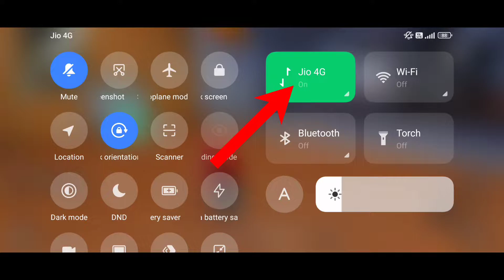NEW INVISIBLE TRICK IN RANK MODE || TOP 5 NEW TRICKS IN FREE FIRE 2022-HRC ROUSHAN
24kGoldn - Mood ❤️ ( FreeFire Highlights )

About this video 👇
🔹Is Video Me Humne Aapko Top 5 Tips And Tricks Bataya Hai ||

myth free fire video
Top 5 tricks for free fire
Top 5 tricks for rank pushl
Free fire tips and tricks for rank push
Free fire tricks
comment z
Top 5 coll tricks in free fire
Free fire noob Vs pro tips and tricks
How to become a pro in free fire
Tips and tricks in Garena Free Fire
New update kab ayega
Today update in free fire
FF
Ff
Gloo wall tricks
Gloo wall tips
Free fire king of factory
Free fire factory king
Free fire factory fist fight
Clash squad hidden place in free fire
Clash squad hiding place
XBUG GAMER
Xbug gamer
Novos bugs
Lorranx
Dmate Gaming
Hack tube
DDG GAMING
Ddg gaming
Broken joystick
BrOkEn JoYsTiCk
Ff trick Gaming
Shino yt
Soldado mello
Isaac19
Shadow FF
Gexan Gaming
C_S Gaming
Keval gaming
Tonic FF
Ruok f8
Ff bug
Ff glitch
Ff new glitch
Free fire me gayab hone Ka tarika
Monster truck in training mode
Monster truck on the factory roof
Training mode me gayab hone Ka tarika
Free fire unlimited health in training mode after update
Free fire all bug after update
Top 5 new secret tips and tricks in free fire
Training mode new bug and glitch
Free fire invisible trick in Hindi
Hacker in free fire
bug
Training mode in free  gamer
Dan Trick Terbaru Di free fire
Trucos de free fire
Lugers
Free fire me dj alok free me kaise le
Dj alok gold se kaise le
How to get dj alok in gold
Free fire redeem code today
Free fire redeem code
Bimashakti ke tower se bina damage ke niche kaise Aye
Factory ke upar se bina damage ke niche kaise Aye

📝 ignor tags

CONFINURACIÓN PERFECTA paraSAMSUNG,A3,A5,A7,A6,J2,J4,J5,J7,S9,A10,A20,A30,A40,A50,A70//FREE FIRE

1.Garena Free Fire India live
2.Garena Free Fire Indonesia live
3.Garena Free Fire Brazil live
4.Garena Free Fire Nepal live
5.Garena Free Fire Singapore live
6.Garena Free Fire Thailand live